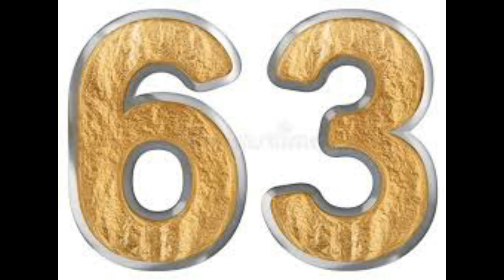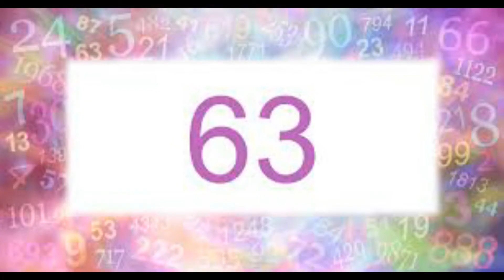Angel number to remove nervousness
Too nervous
Write 63 in a paper and keep it under the pillow.

Chant sixty-three times the angel no ‘63’ in the morning.

Explanation
63: to remove nervousness